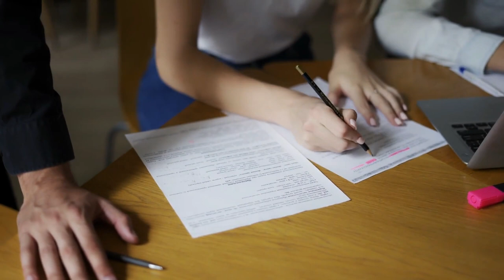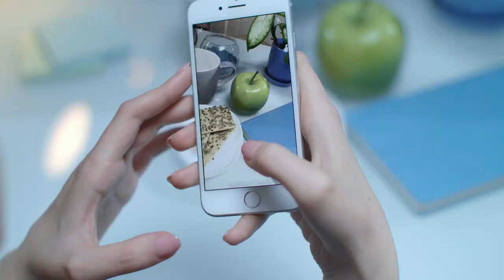8 Foods That Will Disappear First As Difficult Times Approach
Discover the top 8 foods that could vanish in uncertain times. From essential pantry staples to enduring favorites, these items are vital for your preparedness.